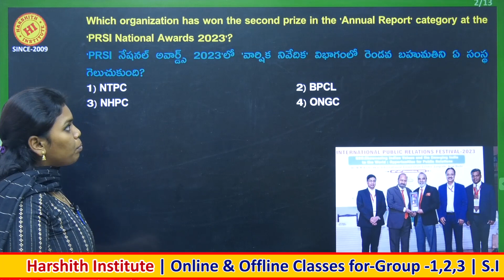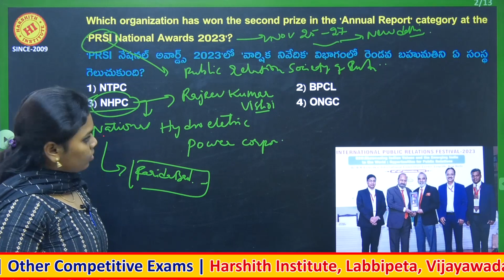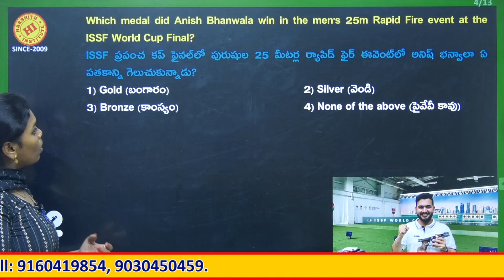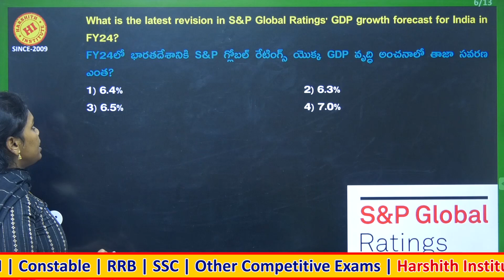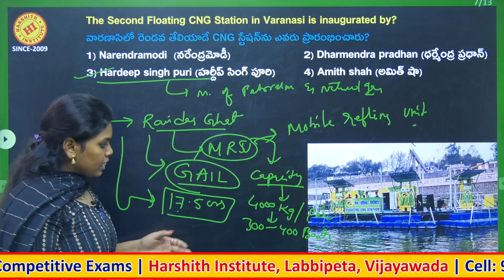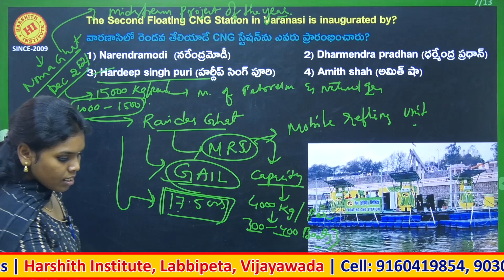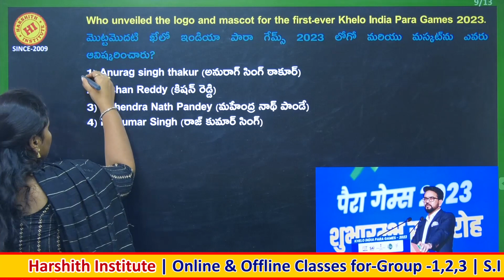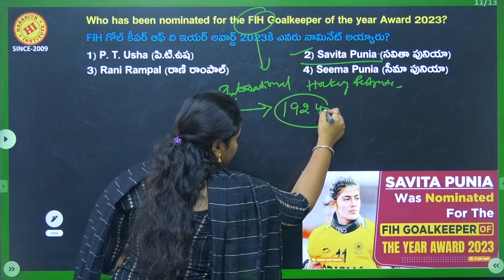28 November Current Affairs 2023 | కరెంట్ అఫైర్స్ | Daily Current Affairs | Current Affairs Today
28 November Current Affairs 2023 | కరెంట్ అఫైర్స్ | Daily Current Affairs | Current Affairs Today

Daily Current Affairs in Telugu Useful For APPSC, TSPSC, SI, Constable, RRB, SSC, BANKING & ALL Competitive EXAMS.

2023 Current Affairs
Harshith Institute Current Affairs
current affairs
static current affairs
26 November Current Affairs 2023 | కరెంట్ అఫైర్స్ | Daily Current Affairs | Current Affairs Today
26 November Current Affairs 2023 | కరెంట్ అఫైర్స్ | Daily Current Affairs | Current Affairs Today
26 November Current Affairs 2023 | కరెంట్ అఫైర్స్ | Daily Current Affairs | Current Affairs Today
26 November Current Affairs 2023 | కరెంట్ అఫైర్స్ | Daily Current Affairs | Current Affairs Today
26 November Current Affairs 2023 | కరెంట్ అఫైర్స్ | Daily Current Affairs | Current Affairs Today
26 November Current Affairs 2023 | కరెంట్ అఫైర్స్ | Daily Current Affairs | Current Affairs Today
26 November Current Affairs 2023 | కరెంట్ అఫైర్స్ | Daily Current Affairs | Current Affairs Today
26 November Current Affairs 2023 | కరెంట్ అఫైర్స్ | Daily Current Affairs | Current Affairs Today
26 November Current Affairs 2023 | కరెంట్ అఫైర్స్ | Daily Current Affairs | Current Affairs Today
26 November Current Affairs 2023 | కరెంట్ అఫైర్స్ | Daily Current Affairs | Current Affairs Today
26 November Current Affairs 2023 | కరెంట్ అఫైర్స్ | Daily Current Affairs | Current Affairs Today
26 November Current Affairs 2023 | కరెంట్ అఫైర్స్ | Daily Current Affairs | Current Affairs Today
26 November Current Affairs 2023 | కరెంట్ అఫైర్స్ | Daily Current Affairs | Current Affairs Today
26 November Current Affairs 2023 | కరెంట్ అఫైర్స్ | Daily Current Affairs | Current Affairs Today
26 November Current Affairs 2023 | కరెంట్ అఫైర్స్ | Daily Current Affairs | Current Affairs Today
26 November Current Affairs 2023 | కరెంట్ అఫైర్స్ | Daily Current Affairs | Current Affairs Today
26 November Current Affairs 2023 | కరెంట్ అఫైర్స్ | Daily Current Affairs | Current Affairs Today
26 November Current Affairs 2023 | కరెంట్ అఫైర్స్ | Daily Current Affairs | Current Affairs Today
26 November Current Affairs 2023 | కరెంట్ అఫైర్స్ | Daily Current Affairs | Current Affairs Today
26 November Current Affairs 2023 | కరెంట్ అఫైర్స్ | Daily Current Affairs | Current Affairs Today
26 November Current Affairs 2023 | కరెంట్ అఫైర్స్ | Daily Current Affairs | Current Affairs Today